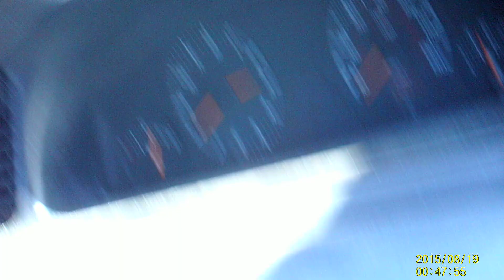Somewhere in France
Driving around France